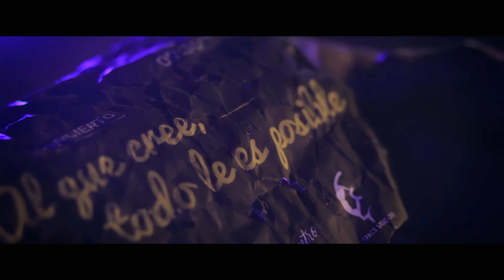Cuarteto Reencuentro - Yo Creo en Ti "4K"